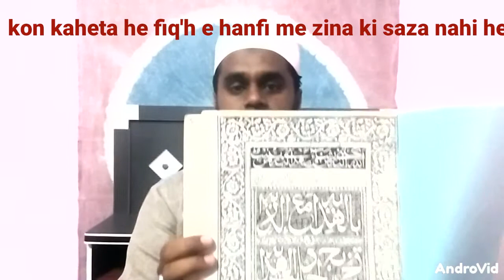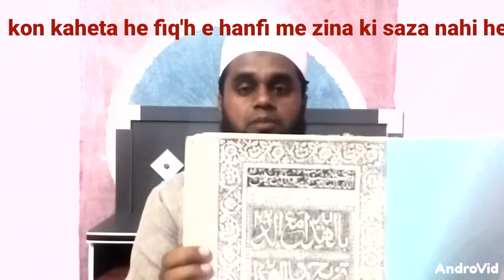Janwar se wati pe fiqh e hanafi me kya saza he? جانور سے وطی کرنے پر فقہ حنفی میں کیا سزا ہے؟ہ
Gair muqallid k jhut ka parda faash..
by mufti saalim khan ishaati